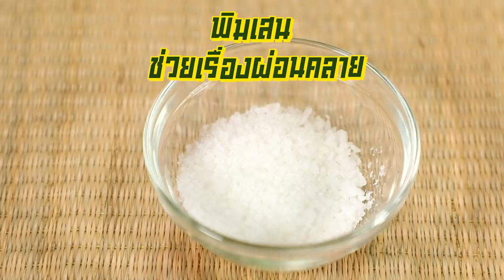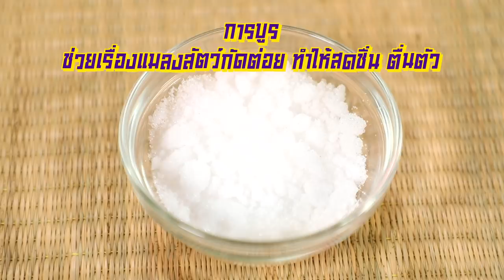กระหายเล่า EP.6 | เต - ออฟ เพื่อนที่ระทึก… ยาดม 500 ปี [Eng Sub]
เต ตะวัน ชวนเพื่อนรัก ออฟ จุมพล ย้อนเวลากลับไปทำยาดมสมุนไพร งานนี้ไม่ง่ายอย่างที่คิดจะสำเร็จหรือไม่ ไปดูกันจ้ะ

ติดตามการเล่าเหมือนเขื่อนแตกของ เต ตะวัน ได้ในรายการ “กระหายเล่า”
ทุกวันอังคาร เว้น อังคาร 20.00 น. ทาง YouTube : GMMTV

Subtitles
Korean : Off Tumcial KRFC
Chinese (Hong Kong) : Offgun_gdbhk (Instagram)
Portuguese (Brazil) : OffGun Babii Brazil
Japanese : misty（@penguinmis）